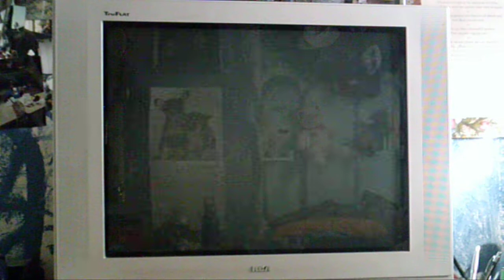Final Fantasy IX- Tetra Master- me vs. Master Phantom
Hey everyone this is a recorded game I had against Master Phantom. If anyone has any comments, questions, or recommendations on what I should do next please let me know.